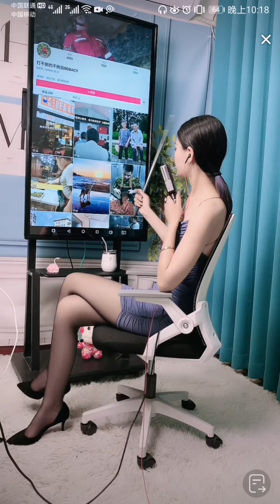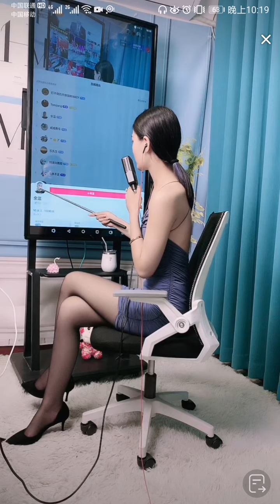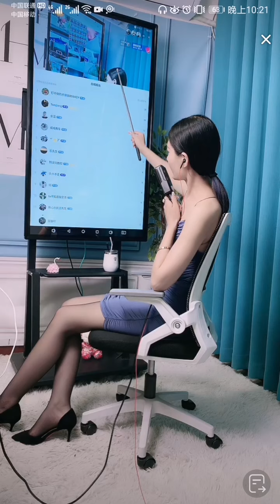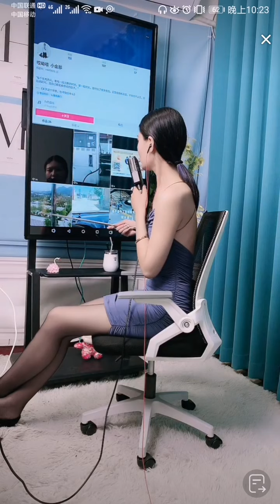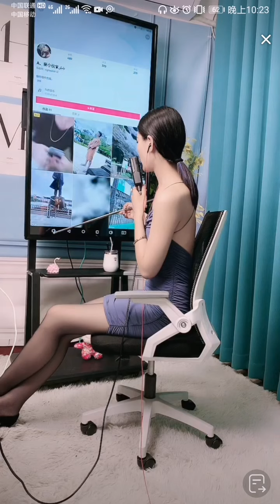絲襪 ，丝袜 襪褲 连裤袜 美腿 原味 足癖 性感美脚 少妇 高跟鞋，tights pantyhose beautyleg stocking， パンストトッキング， 팬티스타킹 ，ス스타킹，卖车小姐姐